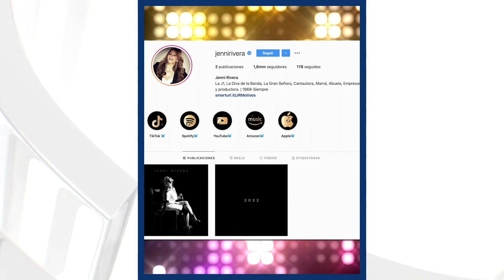Cuenta de INSTAGRAM de JENNI RIVERA da señales de VIDA - ¿Reviven a la Diva? | EstrellaTV